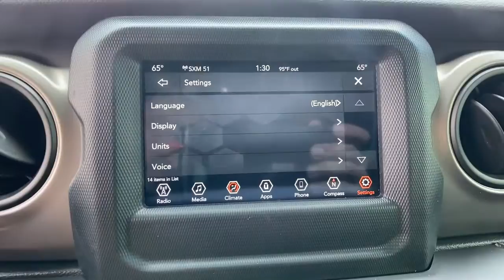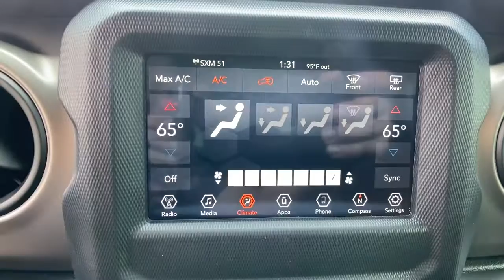2018 Jeep Wrangler Orlando FL, Central Florida, Winter Park, Windermere, Clermont, FL M1347A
Mojito! Clearcoat Used 2018 Jeep Wrangler available in Orlando, Florida at Orlando Dodge. Servicing the Central Florida, Winter Park, Windermere, Clermont, FL area.
2018 Jeep Wrangler Sport S - Stock#: M1347A - VIN#: 1C4GJXAN8JW326979

Orlando Dodge
4101 W. Colonial Dr

Certified.CARFAX One-Owner. Clean CARFAX. Recent Arrival!2018 Jeep Wrangler Sport S 4WD 8-Speed Automatic Mojito! Clearcoat 2.0L I4 DOHCTHIS VEHICLE INCLUDES THE FOLLOWING FEATURES AND OPTIONS: Convenience Group (Universal Garage Door Opener), Quick Order Package 28S Sport S, Technology Group (1-Yr SiriusXM Radio Service, 7.0 Touchscreen Display, Air Conditioning w/Auto Temperature Control, GPS Antenna Input, Radio: Uconnect 4 w/7 Display, and SiriusXM Satellite Radio), 3.45 Rear Axle Ratio, 4-Wheel Disc Brakes, 8 Speakers, ABS brakes, AM/FM radio, Black 3-Piece Hard Top, Brake assist, Cloth Low-Back Bucket Seats, Compass, Delay-off headlights, Driver door bin, Driver vanity mirror, Dual front impact airbags, Dual front side impact airbags, Electronic Stability Control, Freedom Panel Storage Bag, Front anti-roll bar, Front Bucket Seats, Front Center Armrest w/Storage, Front fog lights, Front reading lights, Integrated roll-over protection, Jeep Trail Rated Kit, Low tire pressure warning, Non-Lock Fuel Cap w/o Discriminator, Normal Duty Suspension, Occupant sensing airbag, Outside temperature display, ParkView Rear Back-Up Camera, Passenger door bin, Passenger vanity mirror, Power steering, Radio data system, Radio: Uconnect 3 w/5 Display, Rear anti-roll bar, Rear reading lights, Rear Window Defroster, Speed control, Steering wheel mounted audio controls, Tachometer, Telescoping steering wheel, Tilt steering wheel, Traction control, Trip computer, Variably intermittent wipers, Wheels: 17 x 7.5 Black Steel Styled, and Wheels: 17 x 7.5 Polished Granite Crystal.FCA US Certified Pre-Owned Details:* Limited Warranty: 3 Month/3,000 Mile (whichever comes first) after new car warranty expires or from certified purchase date* Transferable Warranty* Roadside Assistance* Powertrain Limited Warranty: 84 Month/100,000 Mile (whichever comes first) from original in-service date* Vehicle History* 125 Point Inspection* Includes First Day Rental, Car Rental Allowance, and Trip Interruption Benefits* Warranty Deductible: $100FAMILY OWNED AND OPERATED FOR OVER 42 YEARS! WE OFFER MARKET BASED PRICING, PLEASE CALL TO CHECK ON THE AVAILABILITY OF THIS VEHICLE. WE WILL BUY YOUR VEHICLE, EVEN IF YOU DO NOT BUY OURS!! OPEN 7 DAYS A WEEK TO SERVE YOU.Awards:* 2018 KBB.com 10 Favorite New-for-2018 Cars * 2018 KBB.com 10 Coolest Cars Under $25,000 * 2018 KBB.com 10 Most Awarded Cars * 2018 KBB.com 10 Most Fun SUVs * 2018 KBB.com Best Resale Value Awards * 2018 KBB.com 10 Most Awarded Brands
Quick Order Package 28S Sport S,3.45 Rear Axle Ratio,Wheels: 17 x 7.5 Black Steel Styled,Wheels: 17 x 7.5 Polished Granite Crystal,Cloth Low-Back Bucket Seats,Normal Duty Suspension,Radio: Uconnect 3 w/5 Display,Radio: Uconnect 4 w/7 Display,Black 3-Piece Hard Top,Convenience Group,Jeep Trail Rated Kit,SiriusXM Satellite Radio,Technology Group,Freedom Panel Storage Bag,Rear Window Defroster,Air Conditioning w/Auto Temperature Control,GPS Antenna Input,7.0 Touchscreen Display,1-Yr SiriusXM Radio Service,Universal Garage Door Opener,Non-Lock Fuel Cap w/o Discriminator,4-Wheel Disc Brakes,Front Bucket Seats,ParkView Rear Back-Up Camera,Tachometer,ABS brakes,AM/FM radio,Brake assist,Delay-off headlights,Driver door bin,Driver vanity mirror,Dual front impact airbags,Dual front side impact airbags,Front anti-roll bar,Front fog lights,Front reading lights,Integrated roll-over protection,Low tire pressure warning,Occupant sensing airbag,Outside temperature display,Passenger door bin,Passenger vanity mirror,Power steering,Radio data system,Rear anti-roll bar,Rear reading lights,Speed control,Steering wheel mounted audio controls,Telescoping steering wheel,Tilt steering wheel,Traction control,Trip computer,Variably intermittent wipers,8 Speakers,Compass,Front Center Armrest w/Storage,Limited slip differential,Electronic Stability Control,MOJITO! CLEARCOAT,BLACK CLOTH LOW-BACK BUCKET SEATS,JEEP TRAIL RATED KIT,TIRES: 245/75R17 ALL-TERRAIN (TQL),SIRIUSXM SATELLITE RADIO -inc: 1-Yr SiriusXM Radio Service For More Info Call ,RADIO: UCONNECT 4 W/7 DISPLAY,BLACK 3-PIECE HARD TOP -inc: Freedom Panel Storage Bag Rear Window Defroster Rear Window Wiper/Washer,QUICK ORDER PACKAGE 28S SPORT S -inc: Engine: 2.0L I4 DOHC DI Turbo eTorque Transmission: 8-Speed Automatic (850RE) Front 1-Touch Down Power Windows Speed Sensitive Power Locks Power Heated Mirrors Automatic Headlamps Leather Wrapped Steering Wheel Security Alarm Remote Keyless Entry Sun Visors w/Illuminated Vanity Mirrors,WHEELS: 17 X 7.5 POLISHE